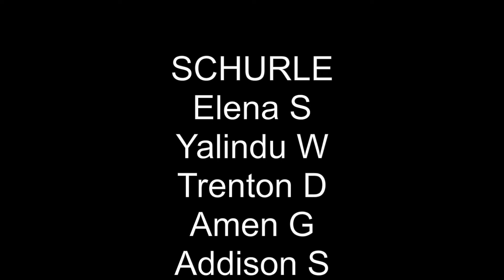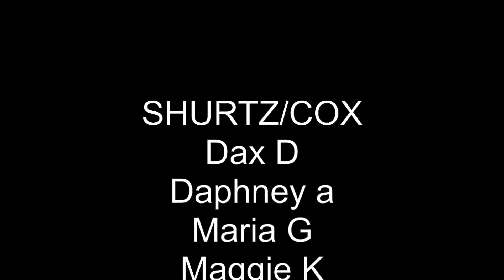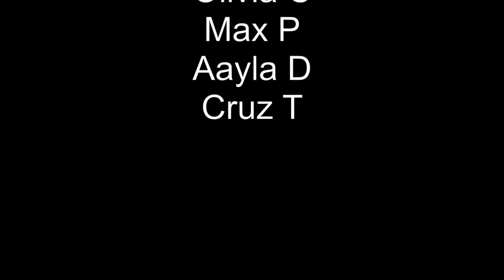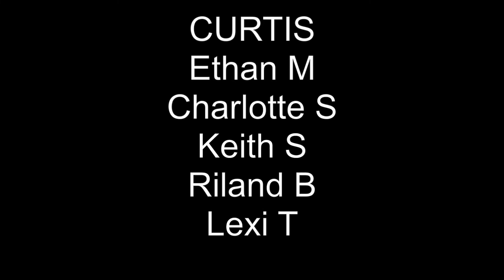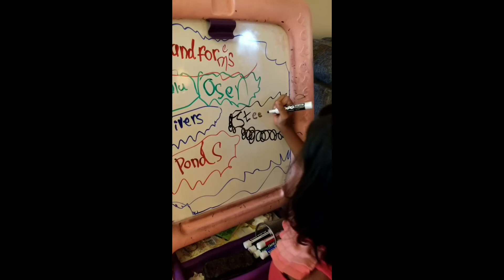Character Awards Oct 16, 2020